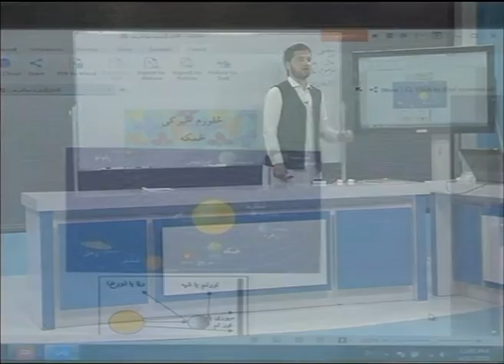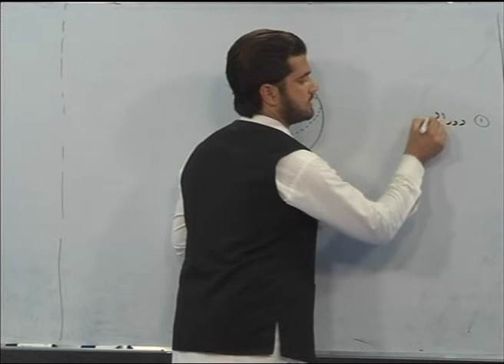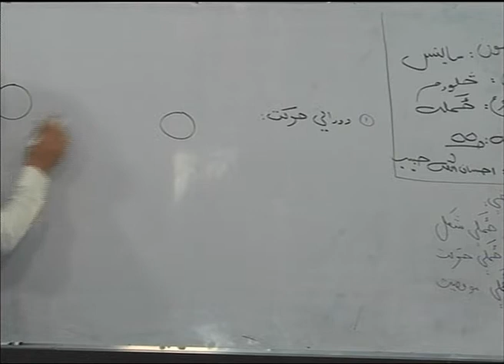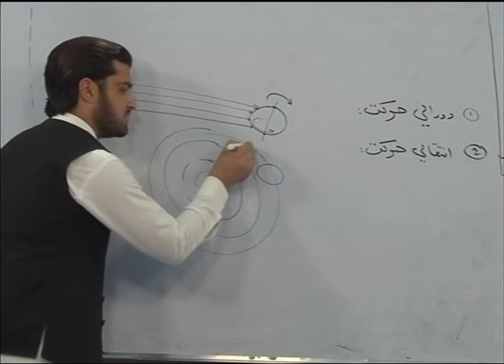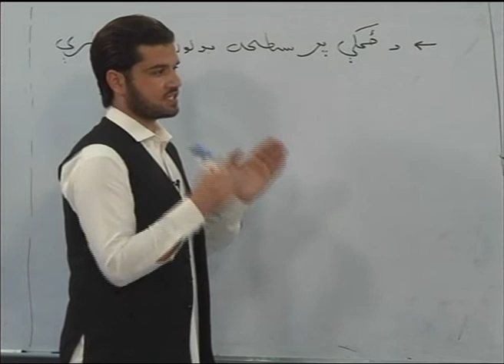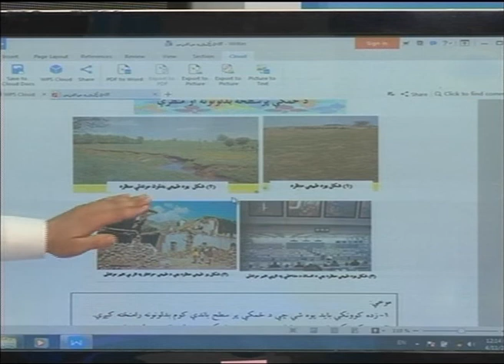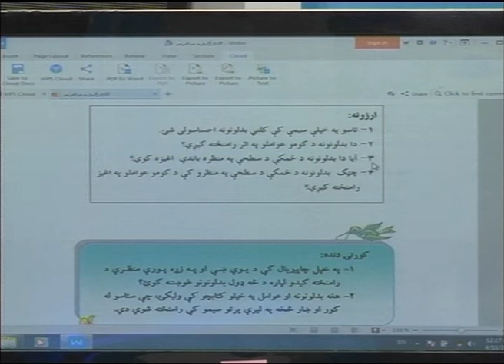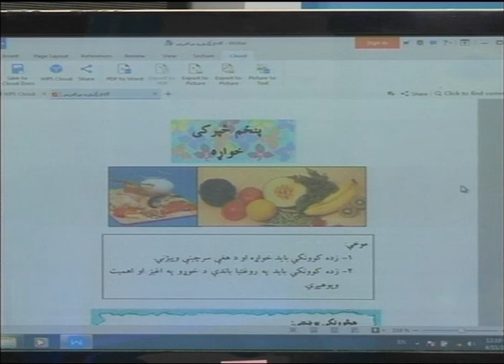څلورم ټولګی: مضمون( ساینس ) استاد احسان الله